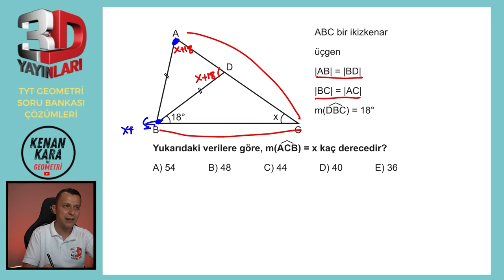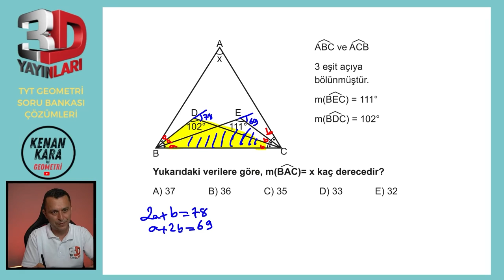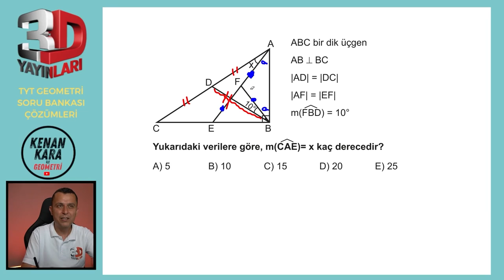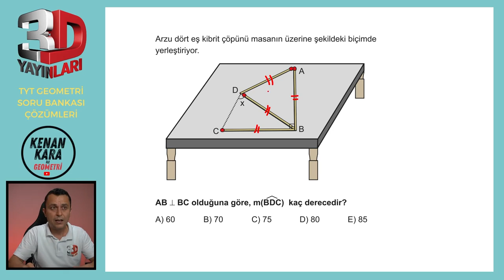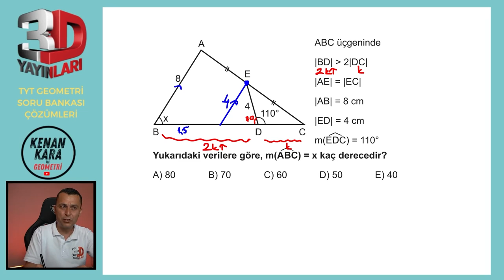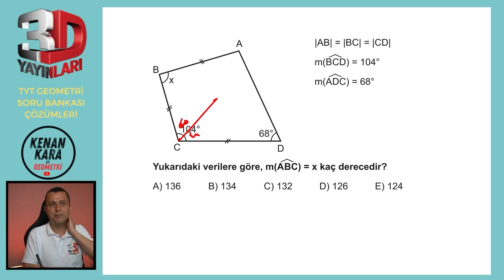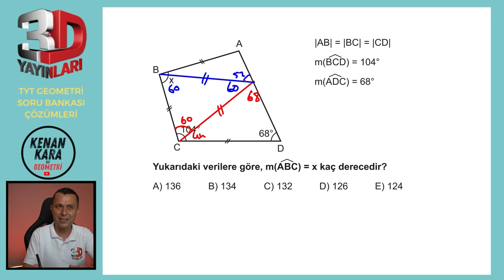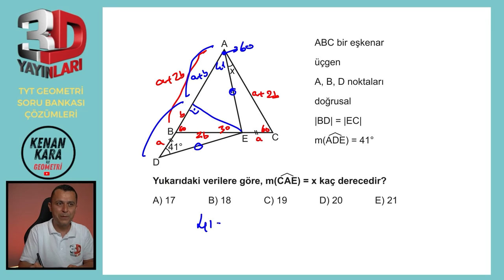BÖLÜM 1 | TEST 8 | Üçgende Açı-5 | 3D TYT GEOMETRİ SORU BANKASI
3D TYT Geometri Soru Bankası kitabındaki (2023 basım) Üçgende Açı konusundaki Test 8'in çözümü